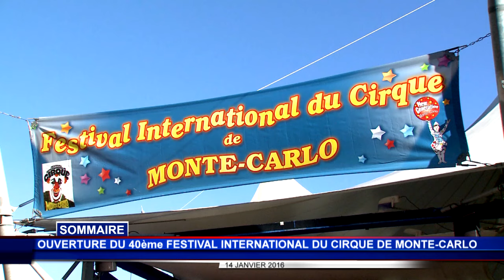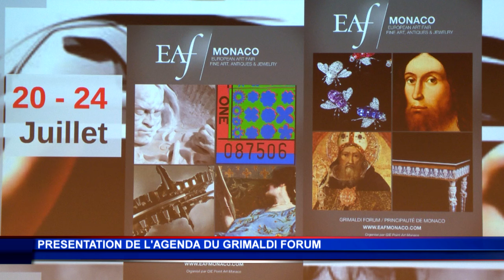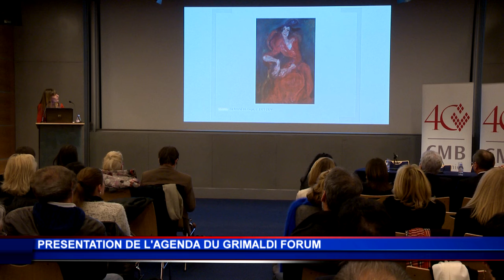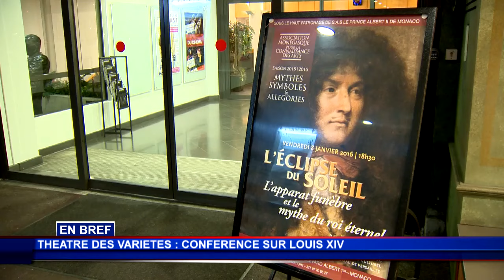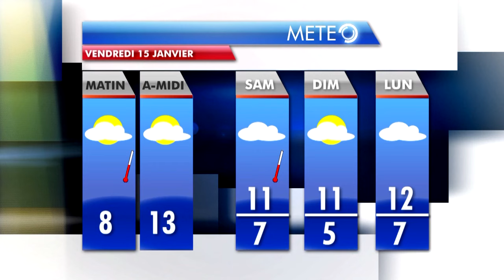JT Monaco Info du jeudi 14 janvier